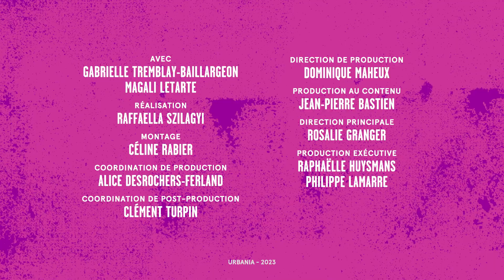Balado URBANIA : La pratique sage-femme en danger | Entrevue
Avec le projet de Loi 15 du gouvernement Legault, la pratique sage-femme telle qu'on la connaît est en danger. Gabrielle, cheffe de section pour Mollo, rencontre Magali, une sage-femme, pour démystifier ce métier encore considéré comme super hippie par pas mal tout le monde, mais aussi pour mieux comprendre en quoi le projet de loi menace cette pratique millénaire.